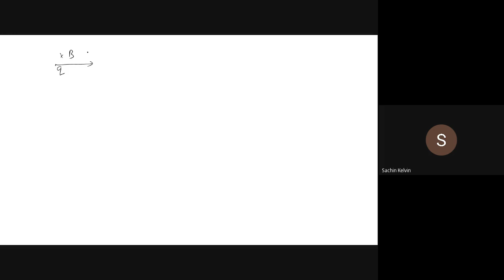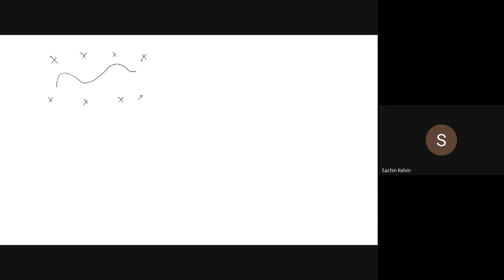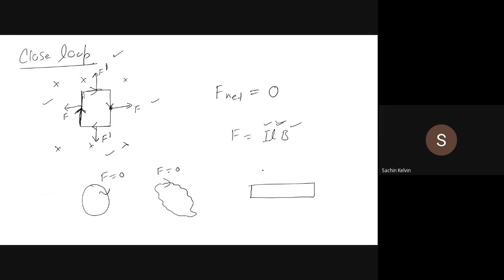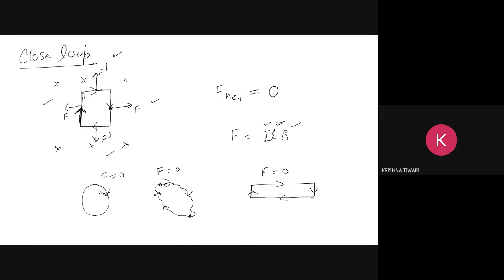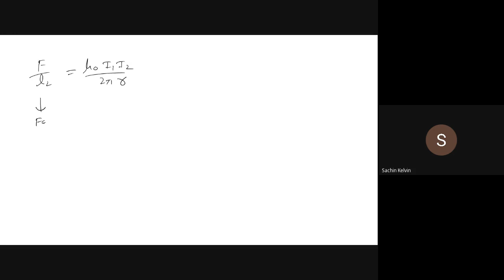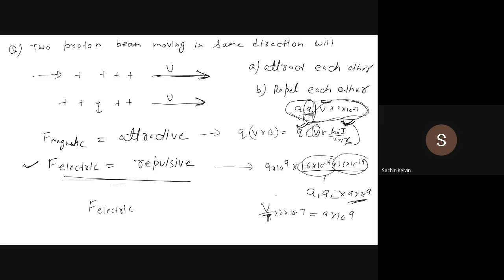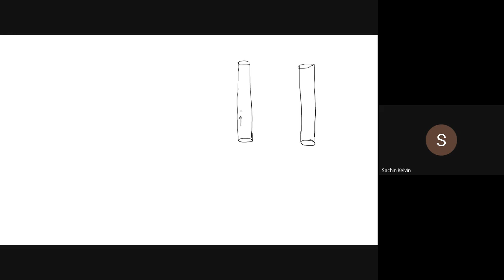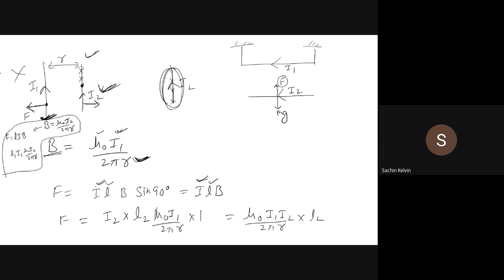zro mibs fxs 2021 07 30 at 05 41 GMT 7